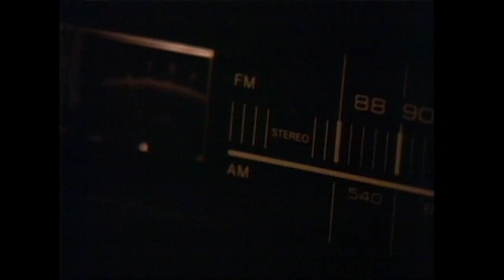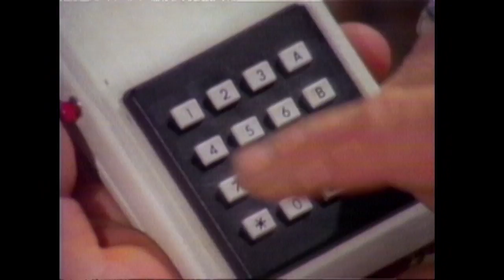Arok the Robot | Real People | George Schlatter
Ben Skora is what you call a tinkerer. He spends his life taking things apart and trying to make something bigger and better. John Barbour takes a tour of his house of robotic inventions.